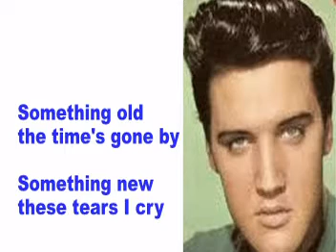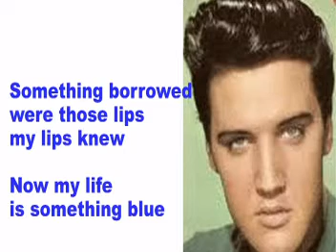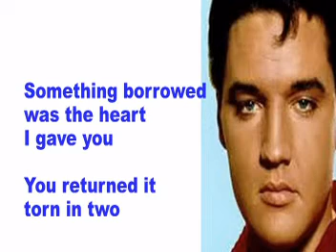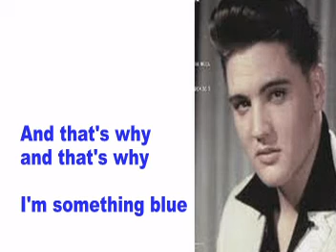Elvis Presley- Something Blue- Cover With Lyrics (Pattarasila59)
Here is my rendition of Elvis' beautiful song, "Something Blue". The song was written by Paul Evans, Al Byron. Elvis recorded it March 18, 1962. It's one of the beautiful songs in Elvis' great album, "Pot Luck". Hope you like it. Thanks so much for viewing and commenting.